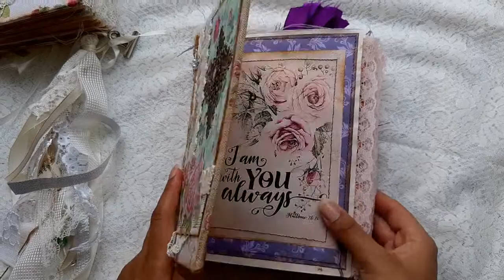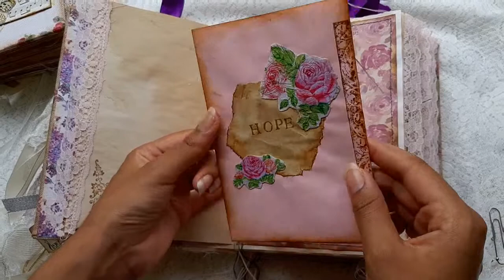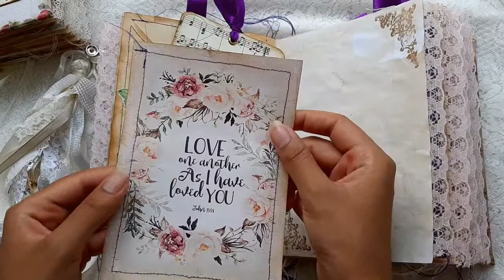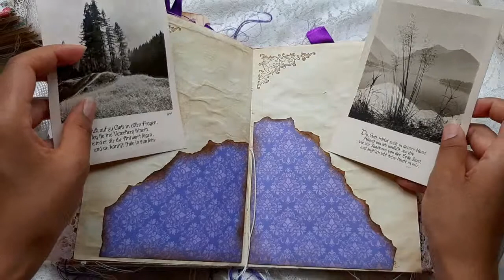(SOLD, thank you ❤) Prayer Journal Flip Through - Etsy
This pretty prayer journal comes with a removable tassle.
It is the perfect place to journal one's spiritual journey, jot down prayers, memories, spiritual quotes, bible study notes, scripture, thoughts, and anything else your heart may desire.

The paper inside the book has been coffee dyed. :)

Size: A5
Approximately 15cm x 21cm

The fold out pages have been inspired by Hermelina.  Here is the link to her Youtube channel:

-International Shipping
-Shipped from Germany
-Made in a pet and smoke free home (perfect for anyone with allergies)